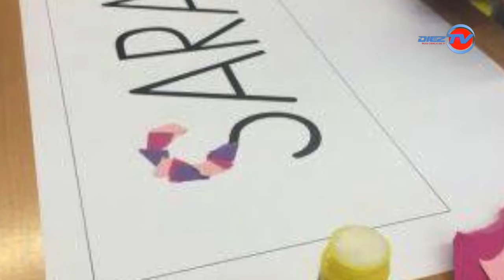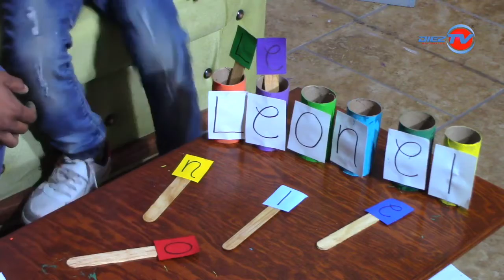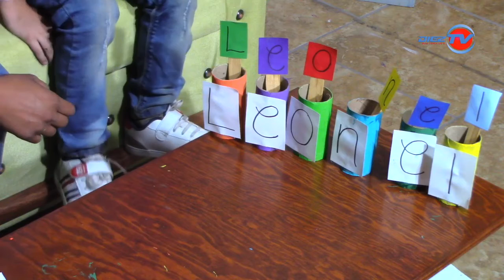MUNDO ESTUDIANTIL - MATERIAL DIDÁCTICO PARA RECONOCIMIENTO DEL NOMBRE PROPIO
En este episodio de Mundo Estudiantil te traemos opciones de material didáctico para reconocimiento del nombre propio, si te gustó ayudanos compartiendo!